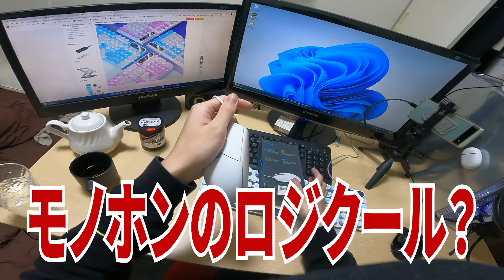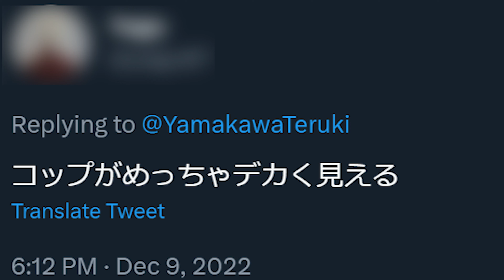中国から輸入した物だけでゲーミングデバイス揃えた結果...